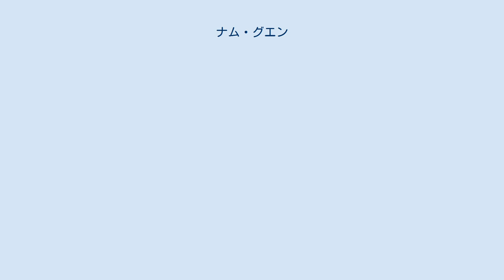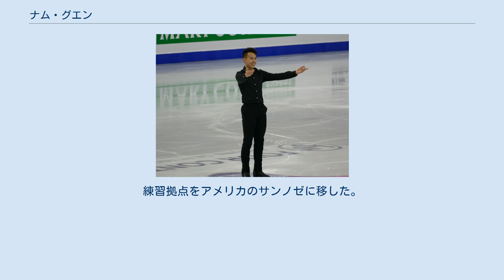ナム・グエン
ナム・グエン（チュハン：阮南、英語: Nam Nguyen、1998年5月20日 - ）は、カナダ出身の男性フィギュアスケート選手(男子シングル)。
 2014年世界ジュニア選手権優勝。
2018年CSUSクラシック及び、2015年・2019年カナダ選手権優勝。
 Nguyen(グエン)はベトナムで最も多い苗字である。
英語の発音であるニューエン、ニュエンと表記されることも多い。
 1998年にカナダに移住したベトナム人の両親のもと、オタワで生まれる。
2007年から2009年にかけて、カナダ国内のジュブナイル、プレノービス、ノービスタイトル、2011年にはジュニアタイトルを史上最年少で獲得する。
2009年の四大陸選手権やバンクーバーオリンピックのエキシビションに地元カナダのスケーターとして出場した経験を持っている。
 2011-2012シーズン、ジュニアグランプリシリーズに参戦し、ブラショフ杯では3位に入った。
カナダ選手権ではシニアクラスに初参戦し7位に入る。
世界ジュニア選手権の予選では国際大会で初めてトリプルアクセルを成功させ1位通過。
SPでは18位と出遅れたものの、FSでは巻き返し総合では13位にまで順位を上げた。
 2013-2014シーズン、四大陸選手権でシニアの国際大会デビューをし10位に入った。
世界ジュニア選手権ではSP、FS共にノーミスの演技で優勝を果たした。
 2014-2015シーズン、シニアのグランプリシリーズに参戦。
初戦のスケートアメリカでは銅メダルを獲得した。
カナダ選手権では初優勝を飾った。
世界選手権では5位入賞を果たす。
 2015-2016シーズン、スケートアメリカでは5位、ロステレコム杯では7位だった。
カナダ選手権では4位に終わった。
リアム・フィルスに代わり、急遽出場が決まった世界選手権は、SPでジャンプのミスが相次ぎFSに進めず27位に終わった。
急激に身長が伸びたことで安定感を欠いたといわれている。
シーズン終了後、デヴィッド・グリンにコーチを変更。
練習拠点をアメリカのサンノゼに移した。